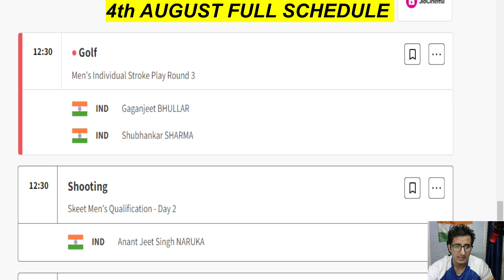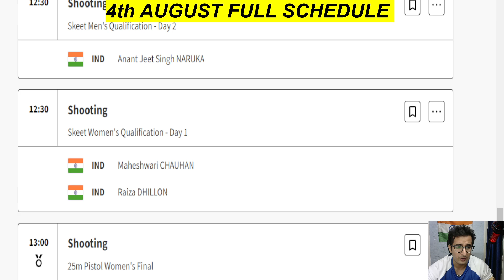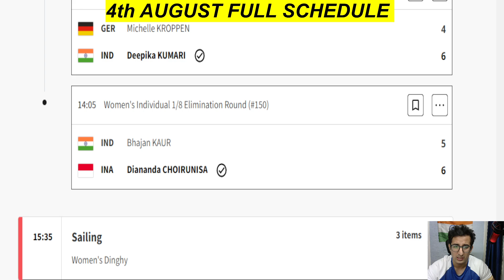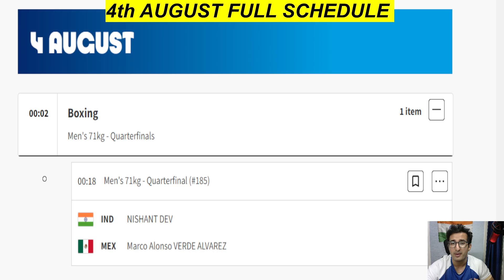Paris Olympics: जाने Ind के 03 Aug Complete Results | Shooting , Archery, Boxing : Medal Tally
Paris Olympics: जाने Ind के 03 August Complete Results | shooting , Archery, Boxing : Medal Tally

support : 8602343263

In this video I have talked about 31 july results of India for Paris Olympics.